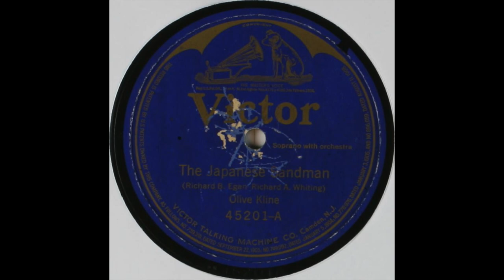“The Japanese Sandman” (Richard B. Egan, Richard A. Whiting) performed by Olive Kline 1920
“The Japanese Sandman” (Richard B. Egan, Richard A. Whiting) Soprano solo with orchestra performed by Olive Kline 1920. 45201-A Victor Talking Machine Co. B-24358 (Matrix ID) recorded 1920/07/29 Camden, New Jersey, United States recording take number 2